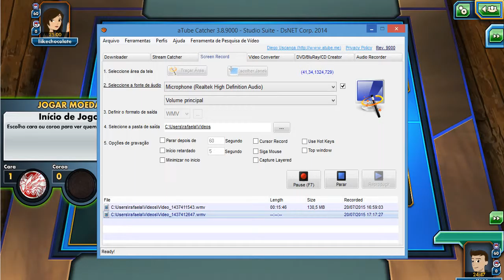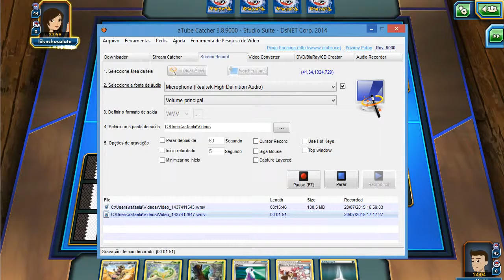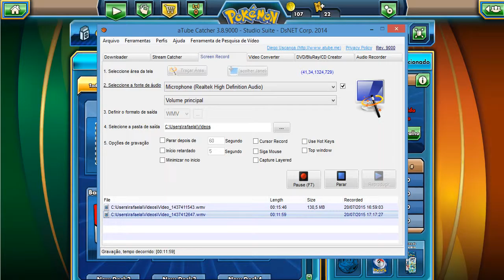pokemon: batalhas e arrumando decks